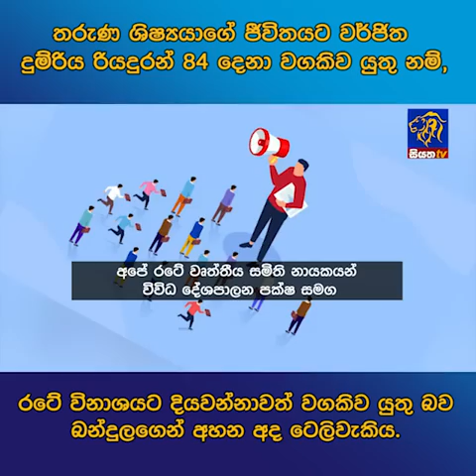තරුණ ශිෂ්‍යයාගේ ජීවිතයට වර්ජිත දුම්රිය රියදුරන් 84 දෙනා වගකිව යුතු නම් රටේ විනාශයට දියවන්නාවත්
තරුණ ශිෂ්‍යයාගේ ජීවිතයට වර්ජිත දුම්රිය රියදුරන් 84 දෙනා වගකිව යුතු නම් රටේ විනාශයට දියවන්නාවත් වගකිව යුතු බව බන්දුලගෙන් අහන අද ටෙලිවැකිය#siyathanews